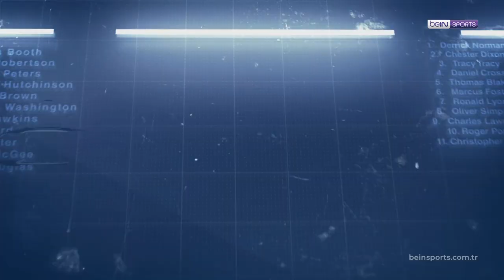Clear ile 9. Haftanın En İyi Golü: Göztepe - David Tijanic